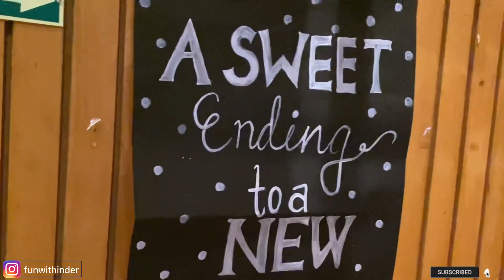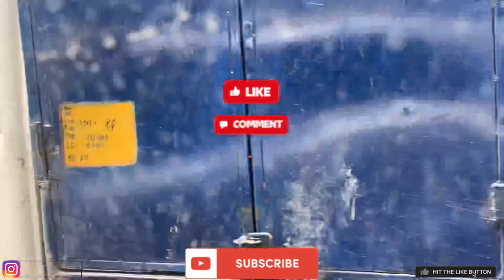PAPA KE PAISO PE AISH KAAT RAHA HUN💰💸 || ❤️ COLLEGE FAREWELL ❤️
Say goodbye in style! College Farewell is just around the corner, where memories will be cherished, and friendships celebrated. Watch my video for a night full of laughter, nostalgia, and heartwarming speeches.

@ funwithinder